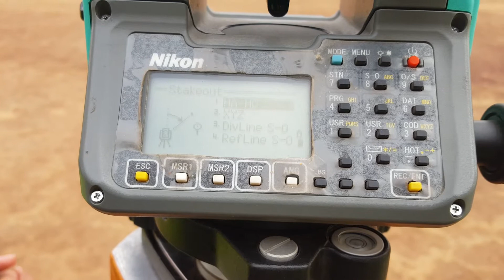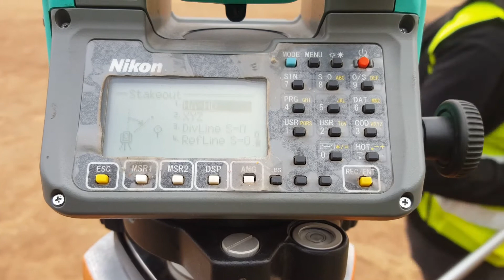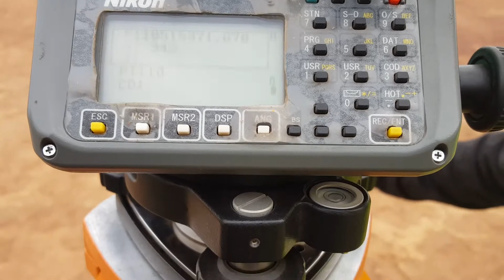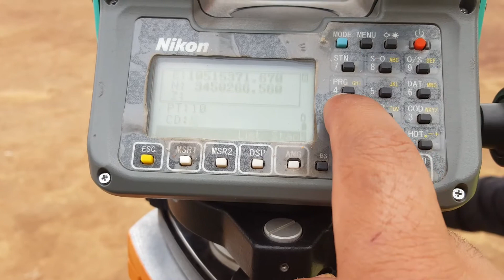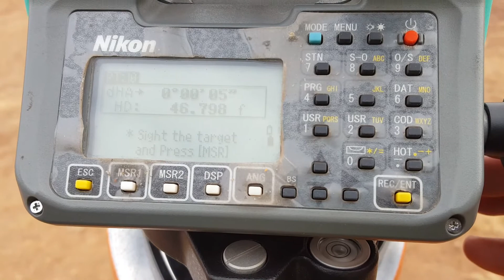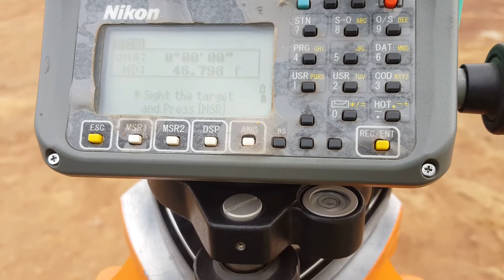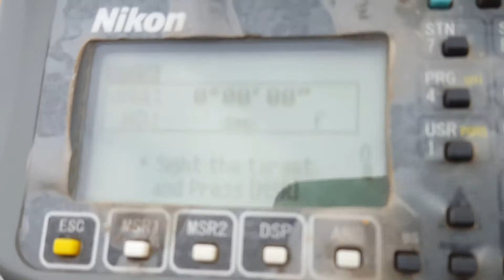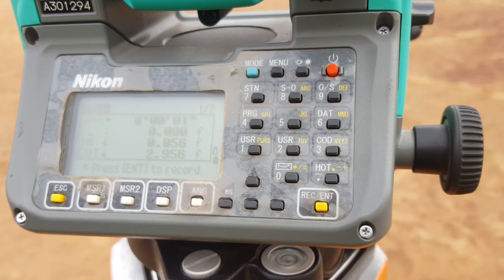SETTING OUT OF BUILDINGS